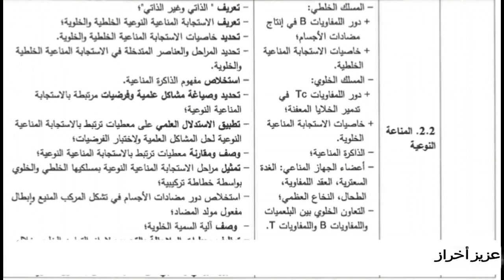المناعة النوعية بكل بساطة ولا زيادات (علوم الحياة والارض)